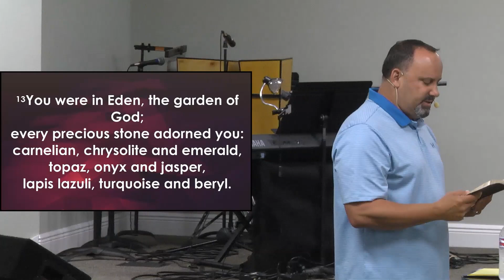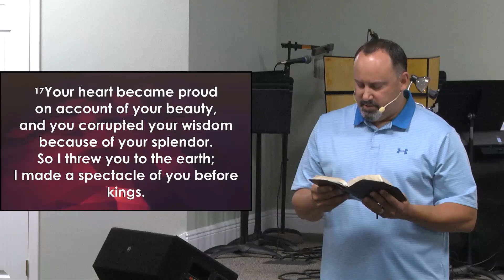Witchcraft - Part 1 - September 29, 2024 message by Pastor Steve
Witchcraft: the use or practice of sorcery, black magic, rituals and practices that incorporate spells, potions, divination, fortune telling or tarot cards.

Derek Prince defines Witchcraft as: attempt to control a person and make them do what you want by any spirit than the Holy Spirit.

Scriptures used in this message:
Deuteronomy 18:9 - 14
Revelation 21:8
1st Samuel 15:23
Exodus 17:14 - 17
1st Samuel 15:1 - 3
1st Samuel 15:7 - 23